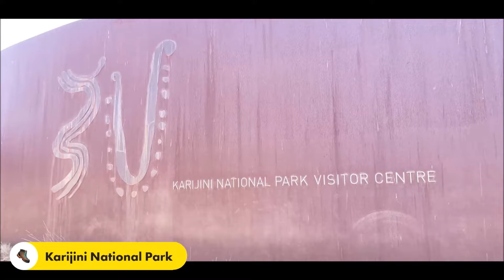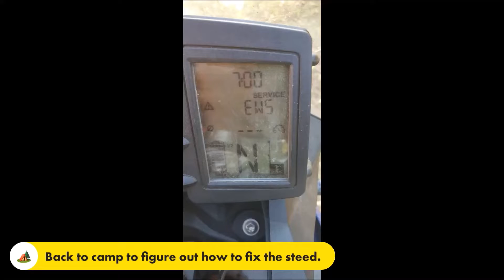Around Australia on a motorcycle - Hiking at Karajini NP, and Mount Nameless, WA. D185-188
D185-186. Hiking at Karajini NP, WA
when your bike has broken down, you can still walk. D188- hiking Mount Nameless behind the caravan park.